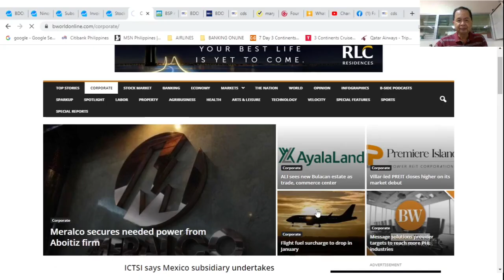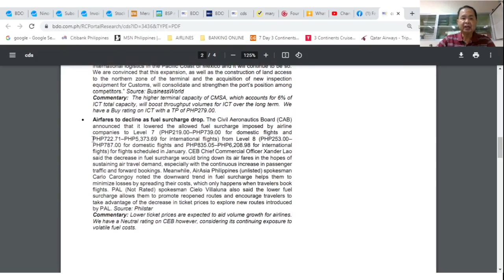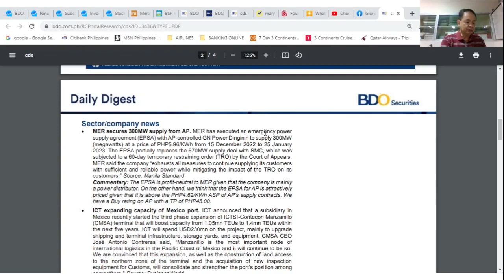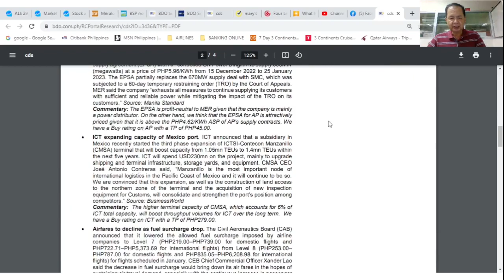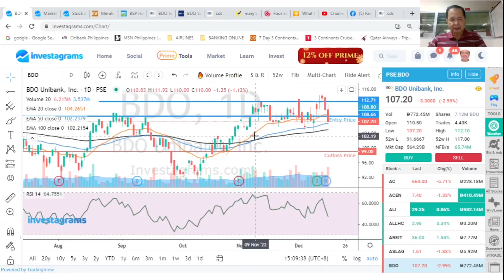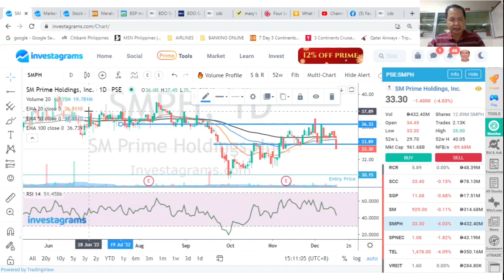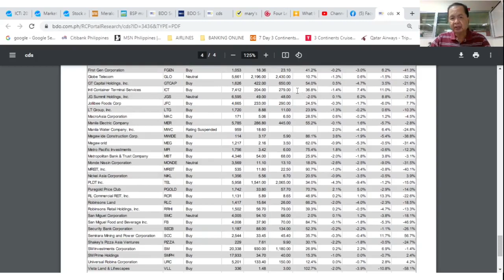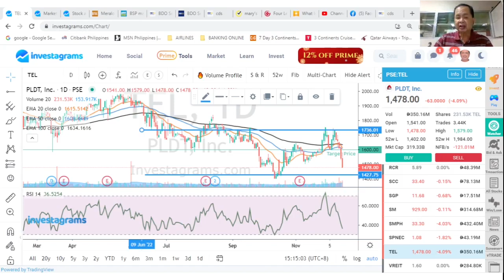THE STOCK MARKET TODAY: 16 DEC 2022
THE PHILIPPINE COMPOSITE INDEX dropped 70.30 points or 1.07% to finish at 6496.50 as foreign institutions were net sellers at P149.80 million. Plus, basic tech analysis of the most active stocks: ALI BDO SMPH ACEN ICT and TEL.
Links
1. TIME Magazine September 24, 1979 issue: Powder Keg of the Pacific